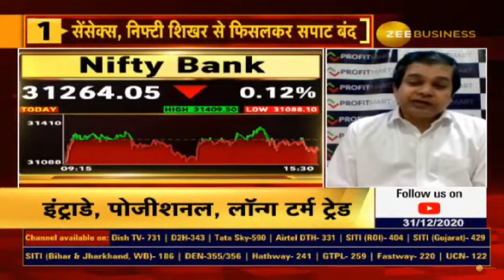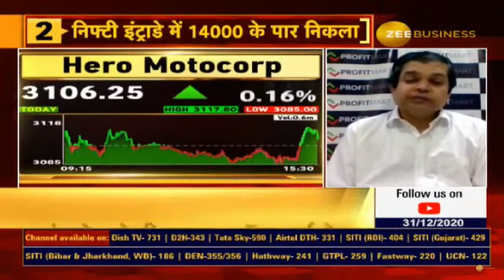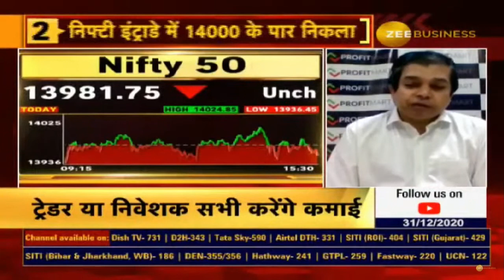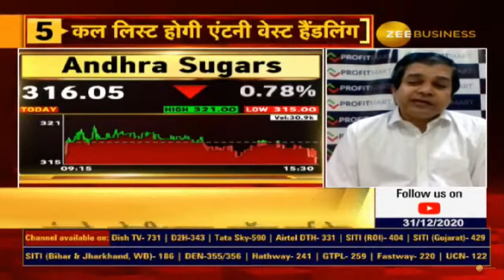Analysis of Sun Pharma Share | Tata Motors Share | Tata Steel Share | Andhra sugar share Long term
Today In this video, we are going to Analysis of Sun Pharma Share | Tata Motors Share | Tata Steel Share For Long term Investment.